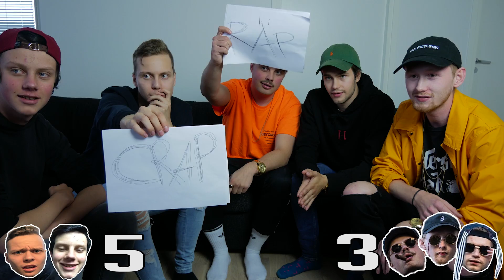TUBETTAJAT VS RÄPPÄRIT!! w/ Nova & Mouhous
BOOOM!! Vihdoinkin saatiin tää haaste tehtyä!!

Heitä peukku ja kommentoi alle kuinka monta biisiä sä olisit tunnistanut!!

Mouhouksen uusi sinkku tästä!!

Mouhouksen Instagram seuraukseen!

LIVESTRIIMIT!!

Hakusanat:
Mautonherrasmies
Novapelivideot
tubettajat vs räppärit
tubettaja
räppäri
rap or crap
rap vai crap
haaste
suomi
finland